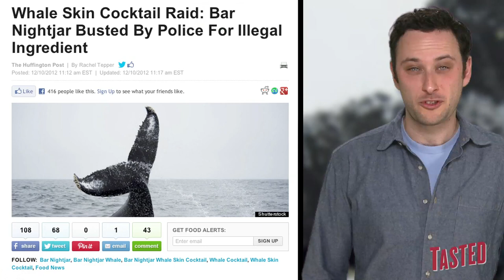Most Disgusting Cocktail Ever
Bar raid! A London bar was raided after offering customers a specialty drink aptly dubbed the "Moby Dick," made with whisky, ale, bitters and some yummy bits of an endangered species -- whale. Seriously, what's next in the world of fancy cocktails?

Get ready for our new Noah schedule... we're going to be releasing one food topic at a time a few times a week, instead of all at once. This way we'll have more weekly doses of Noah!

Tune in to the Food Feeder with Tasted's new food guru, Noah Galuten. Noah's been there and done that in pretty much every aspect of the culinary scene from his stint as a popular food writer for LA Weekly to now opening his own highly anticipated BBQ restaurant. Hop on for the ride as Noah gives us the inside scoop on what's hot and happening in the world of fascinating food from breaking news, to awesome events, cool chefs, incredible restaurants and all around good eats. Noah's the guy for everything you ever wanted to know about food... and then some.